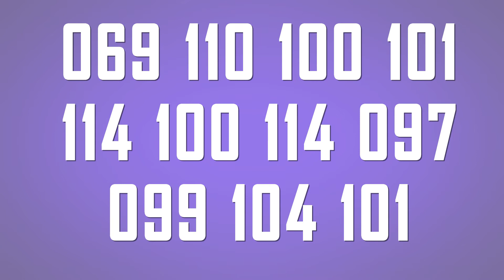Tür #9 - Minecraft Adventskalender [Tutadventures]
► Was hat das denn mit Minecraft zu tun?...
► Bitte die Antworten NICHT in die Kommentare schreiben!

► Equipment:
  Audio - Kevin
- Rode NT1 A
- Tascam US-122MK2
 Audio - Simon
- Rode NT1 A
- Steinberg UR22